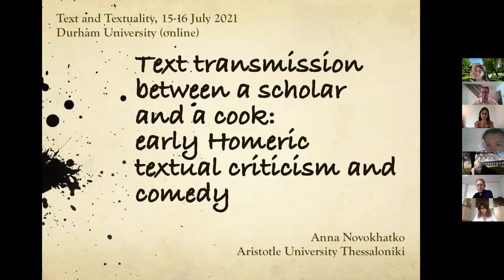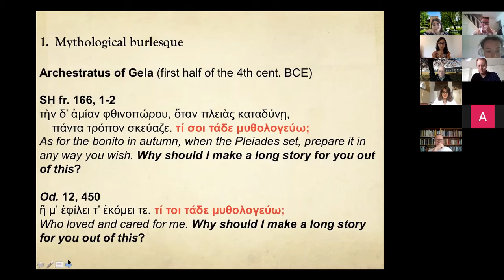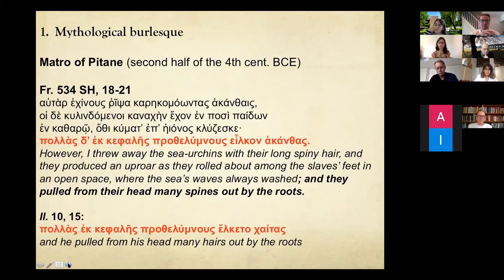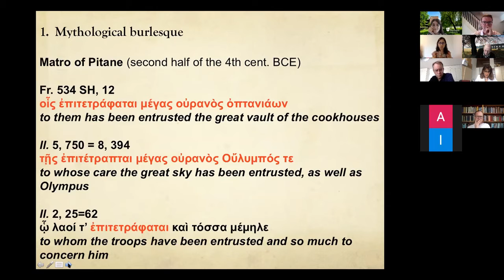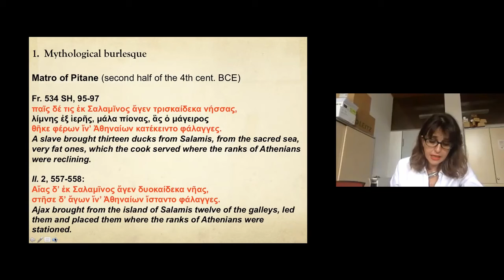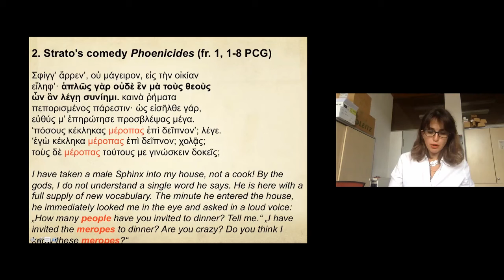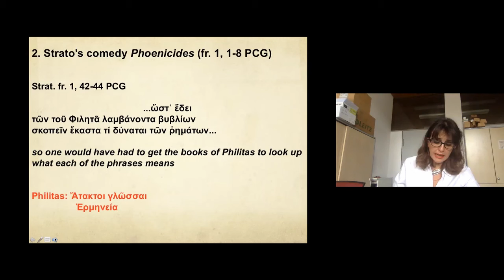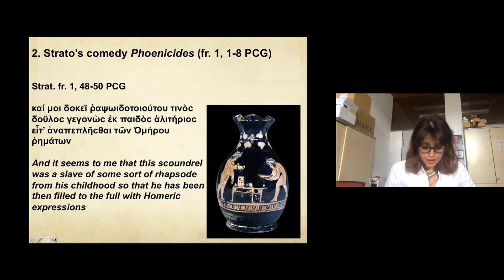R1P3 Anna Novokhatko Text transmission between a scholar and a cook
Apart from the attestations from Aristotle and the scholia referring to specific Homeric
readings and explanations in a completely 'scholarly' context, the evidence from Herodotus
(Hdt. 2, 117; 4, 32) and comedy (Cratin. incert. fr. 355 PCG, Ar. fr. 233 PCG) on Homeric
textual criticism is crucial. This is not 'scholarly', but rather points to the spreading popularity
and openness of epic (and perhaps not only epic) textual criticism.
This paper will argue that various literary genres reflected the diffusion of Homeric criticism in
the course of the 5th and 4th c. BCE. It will focus on discussion of the comic playwright Strato
and his comedy Phoenicides. The comedy represents a cook who is a talented rhetorician and
who transformed his discourse into Homeric verses and vocabulary (fr. 1 PCG). Mythological
burlesque combined various Homeric "errors" and "problems" and distorted them (cf.
Archestratus of Gela fr. 30, 2 and fr. 36, 2 Olson & Sens; Euboeus of Paros (Athen. 15, 698a-b,
containing distorted Homeric verses (Il. 18, 534 = Od. 9, 55; Il. 1, 275, 277)); Matro of Pitane
vv. 20 and 97 Olson-Sens). Strato's fragment is a long monologue (50 lines) from the
housemaster who complaints that he became exhausted by the long quotations and complicated
words of his cook, which he could not understand. It is noteworthy that Kassel and Austin
added three 'Homeric' lines to the fragment of Strato, which were preserved only in papyri, for
in the previous editions 47 verses were presented (Strat. fr. 1, 48-50 PCG). The erudition of the
cook is here ascribed to his closeness to a rhapsode.
Strato's fragment in particular and epic parody more generally serve as important evidence for
the context of Homeric text transmission in the 4th cent. BCE.

Presented at the Text and Textuality 2021 online conference, 15-16 July 2021.